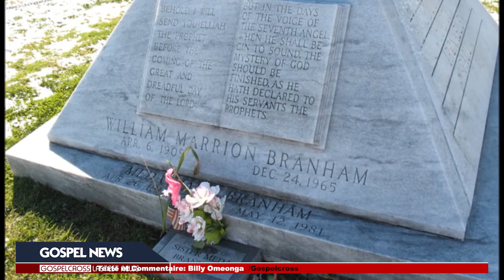Meda Broy, épouse du prophète Branham, une femme Exceptionnelle